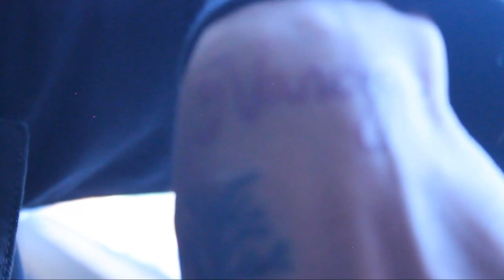Lil Cinero X RastaRackz (CR2) [VLOG] 1 G.B.M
CINCORACKZ 2 OTW ! GR33DYBOYZ !!!
FOLLOW LIL CINERO @lilcinero
FOLLOW RASTARACKZ @rastarackz